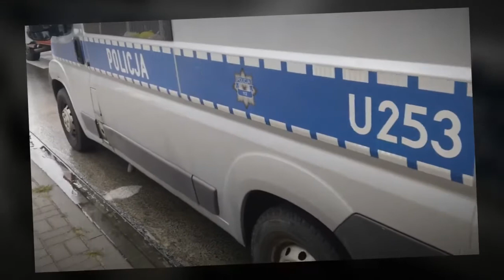Czy wydział drogownictwa i prezydent czekają na Ofiary Śmiertelne ?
Mimo wielu pism radnego Jarosława Sidora do wydziału drogownictwa i prezydenta, stan bezpieczeństwa na ulicy przemysłowej nadal się nie zmienia. Nadal brak radaru stałego, barier ochronnych.